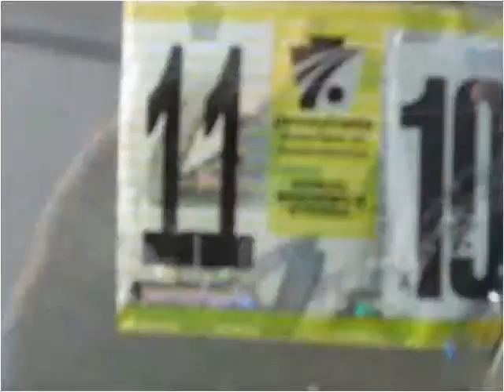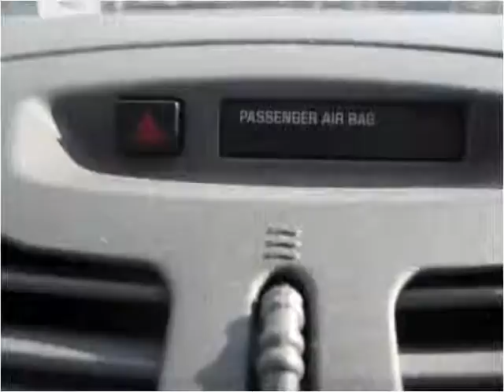2007 Chevrolet Malibu Used Cars Uniontown PA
This 2007 Chevrolet Malibu is available from LBSI Automotive LLC.